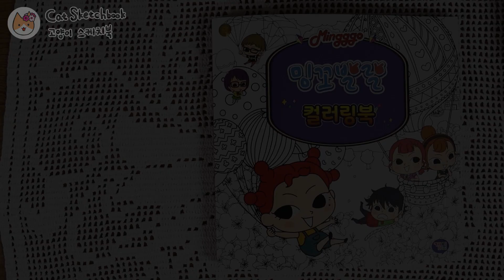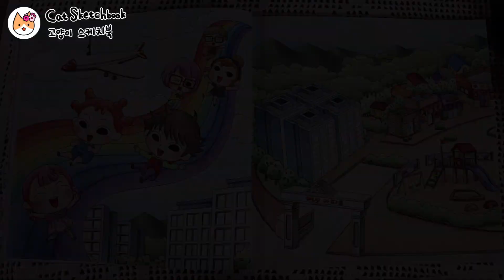🌈Mingggo and friends riding down the rainbow💗 - Mingggobalral Coloring Book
This is the page of Mingggo and friends on the rainbow

구독자님이 신청해주셨던
무지개타고 내려오는 밍꼬와 친구들 페이지예요